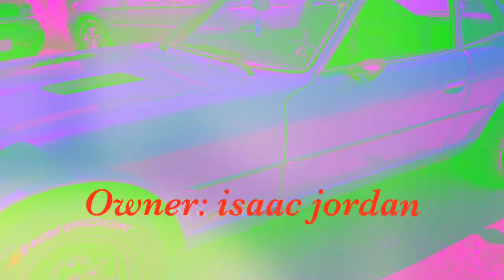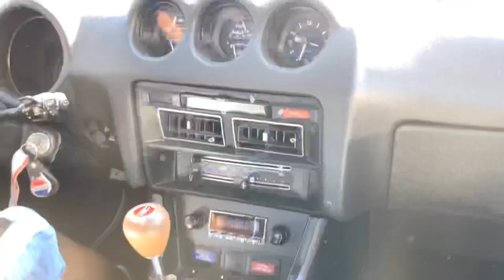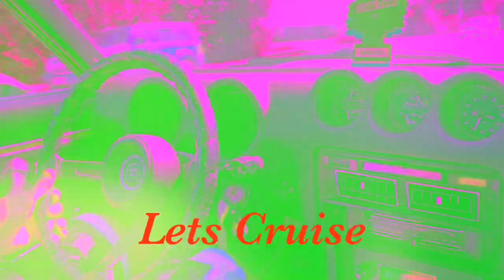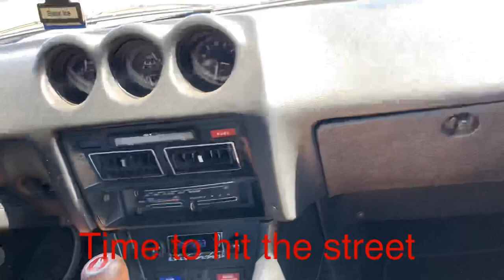1978 nissan datsun 280z 2+2 || Pham's Legend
Fairlady ZZZ